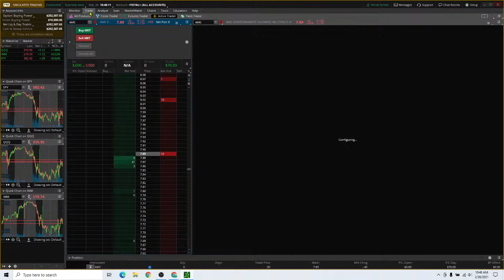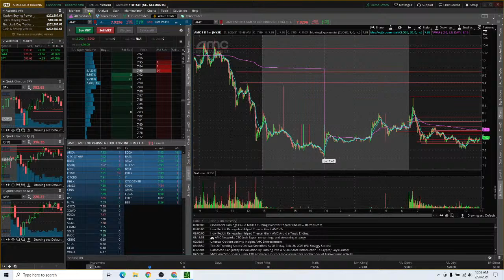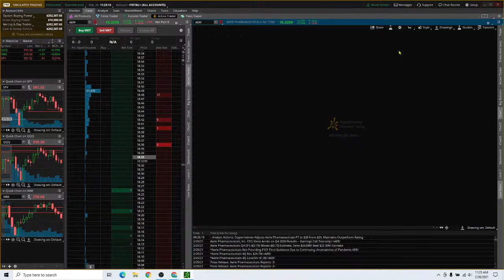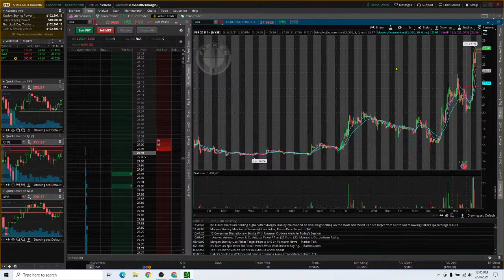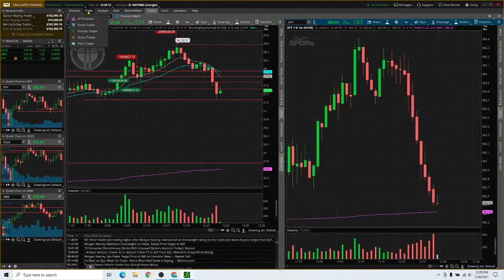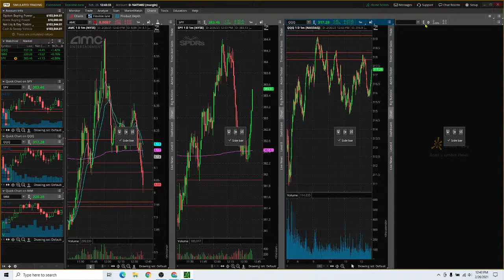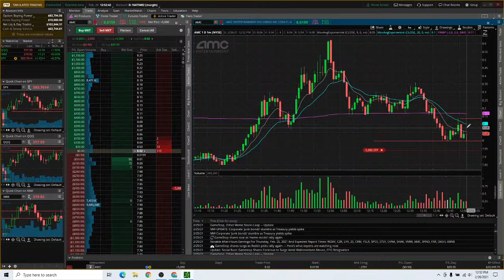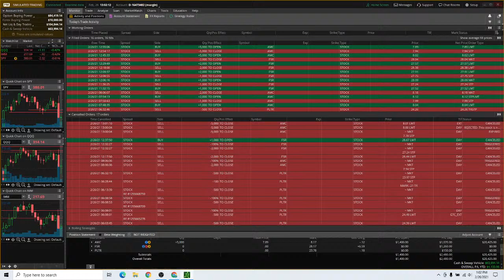LIVE DAY TRADING AND SCALPING WITH COMMENTARY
Up $220 for the morning on AMC and an overnight trade on PLTR (After I stopped recording I entered long PLTR 500 at 23.83 and sold this morning first thing, which was recorded. Times will be updated.)Watch as I look for perfect setups and work to trade them intelligently following the four basic rules.

In my journey to learn to trade stocks I have spent more time studying than trading. About eighteen months ago I blew up a tiny ($100 on Robinhood) account trading options. Since then I have focused stocks between $1 and $20, typically taking long positions. After having some success in a paper account, I decided to use real money so I added $50 to my TD Ameritrade Roth IRA and traded that along with my paper account. That money has stayed fairly even so far, with no significant gains or losses, mostly due to the PDT rule influencing me to pass on most trades, and also attempt some swing trades (which so far have tended to cancel out any day trade gains as I have not got the (ahem) swing of it yet, I suppose). February 19 2021 I entered a trade where I lost $4,800, giving back nearly the entire gain I had made Year to Date on my $100,000 paper trading account, making decisions which were outside my trading plan, and riding mistakes I am sure most folks who have been doing this even a short time know better than to do. While I managed to make back some of that on a trade later in the day, I recognize that I broke almost every rule in the book on both trades: On the first one I got what I deserved (Play stupid games, win stupid prizes), and on the winning one I just got lucky. This is when I decided to make a YouTube live stream -- with the idea that if even one person is watching over my shoulder, I will think twice before giving in to some of the more obvious pitfalls of a beginning trader. Initially it is my intention to trade only my paper account on this channel until such a time as I feel confident that I will not be losing any of my hard won dollars to newbie mistakes. Simply doing well on Paper is no guarantee anyone will succeed with actual money, because as soon as the price hits your price point, your "order" is filled, which anyone knows is NOT how it happens IRL, as there need to be enough shares available at your offer price not only to fill your order, but those of anyone else who may be ahead of you in the order queue. HOWEVER, nothing else comes close to preparing you for live trading without risking hard earned dollars, so if you haven't become profitable on paper, and want to start with real money, save yourself some time and set your wallet on fire, because emotionally it will be a lot more fun. Bottom line, many people begin trading actual money long before they understand what they are doing, and the folks who do know what they are doing don't mind educating them by taking their money. Another reason I did this is the idea that watching people trade live, as they explain their reasoning has helped me, and there are not many live trading shows in the style I prefer available for free. So hopefully my meanderings will help someone even newer to this life learn a few things, while I reinforce and expand what I've learned already by the simple method of attempting to teach others. This is akin to a Green belt showing a White belt some of the basics they learned, while remaining humble knowing there's aplenty of Black Belts out there ready to reality check them if they get cocky. While I intend to make my trades known ahead of time whenever feasible, I do not recommend you copy my trades. I am not a financial advisor and none of this is intended to advise anyone in any way.  For entertainment only. In fact, as I told my wife in the middle of last year, "You'll probably make more if you just do the opposite of what I do!" I felt that had changed, but after this, who knows? I hope this channel adds some value to your life.